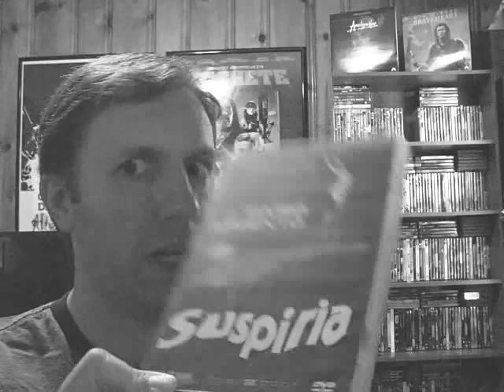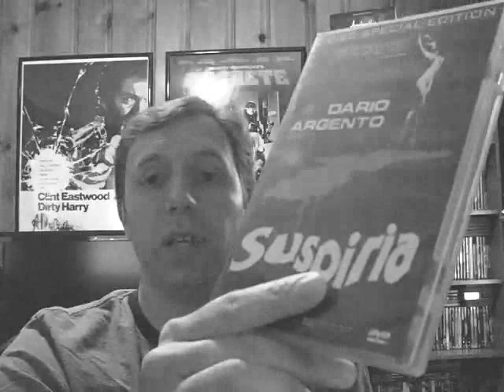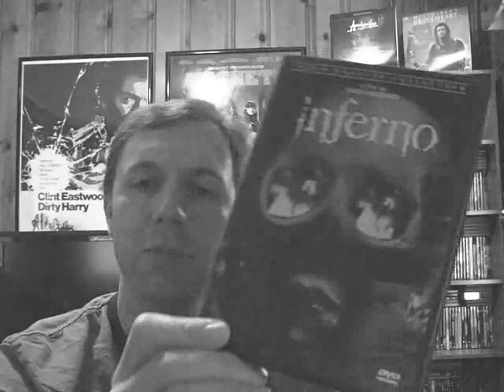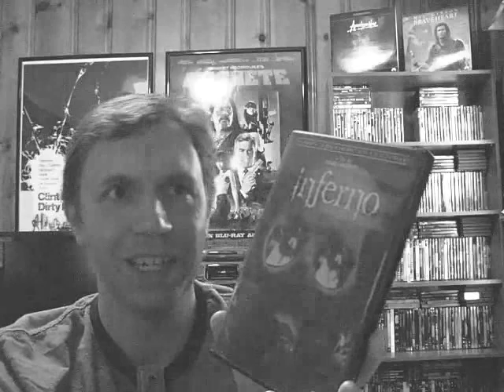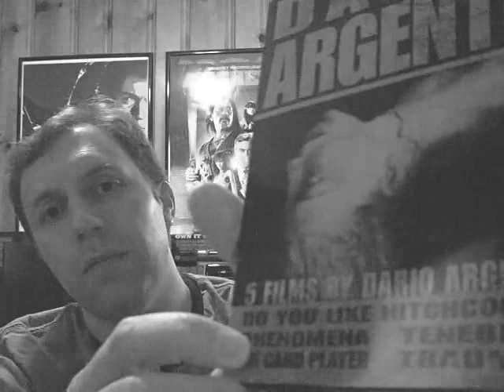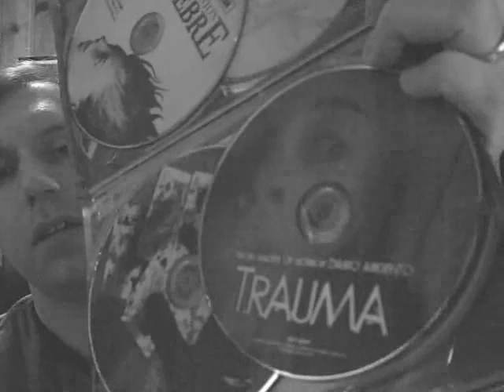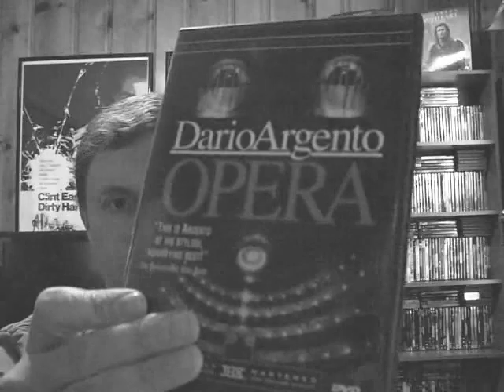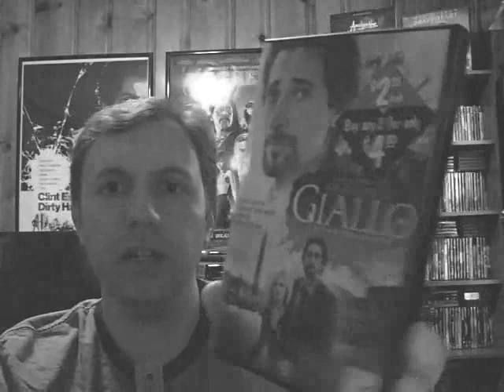The ARGENTO-THON PART 2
Part 2 of the "Argento-thon". Originally aired on B.jr's Movie Cave Podcast #2. Rock out with your giallo out!